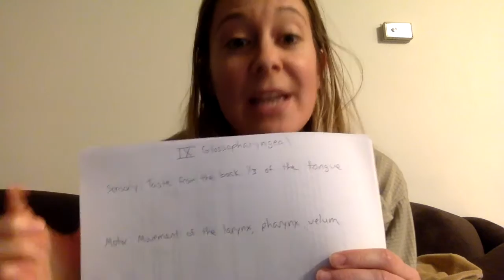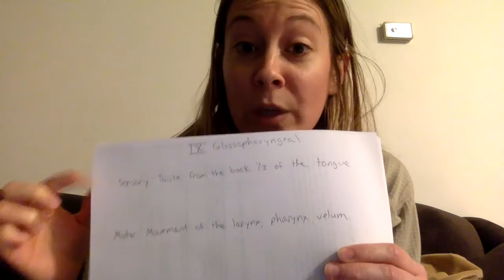Cranial Nerves Medley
I filmed this silly little medley of songs to help me remember the cranial nerves for 2 finals coming up this week.  It is not the highest quality (I filmed it using my MacBook Air camera and my cell phone for the background music), but it serves its purpose.